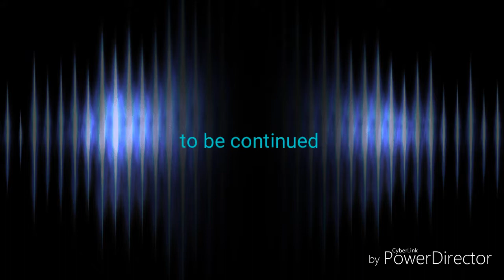Toad visits episode 3